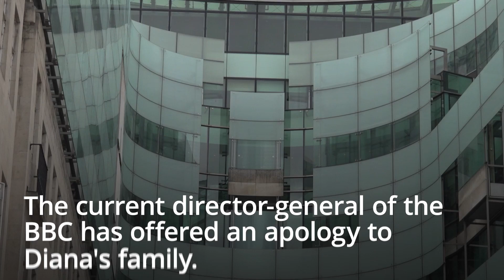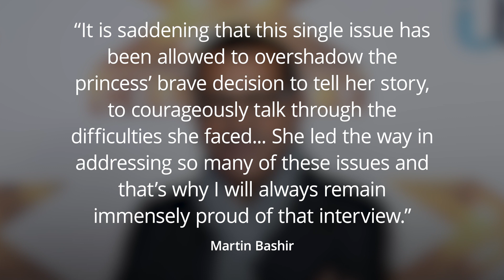Diana interview: Bashir’s ‘deceit’ and BBC cover-up exposed by report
The lies and fake documents used by Martin Bashir to secure his famous BBC interview with Princess Diana were covered up by corporation executives in a woeful failure that breached its own integrity rules, a damning report today revealed.

In a scathing demolition of the way the interview was secured and the support given afterwards to Bashir, the former High Court judge Lord Dyson found that the journalist deceived Earl Spencer with fake bank statements to gain access to the Princess.

He said that Bashir also lied three times about what had happened before finally admitting the truth.